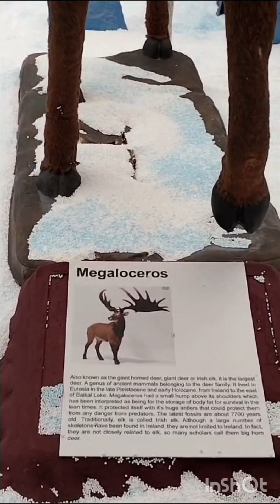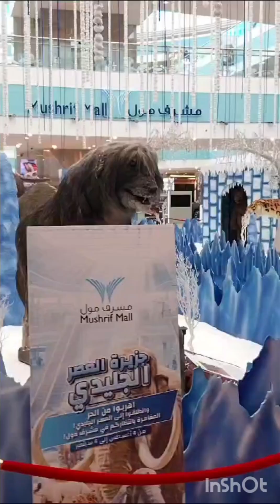Ice Age Island in Abu dhabi Mushrif Mall